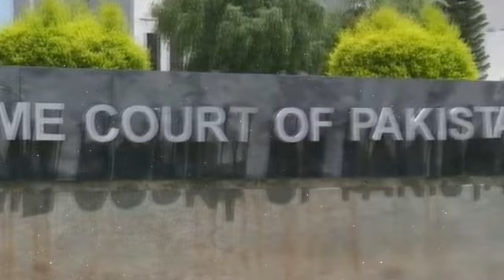Nawaz Sharif Name In ECL List | Gen Bajwa & Gen Faiz In Deep Trouble | Imran Khan PTI Wins The Game